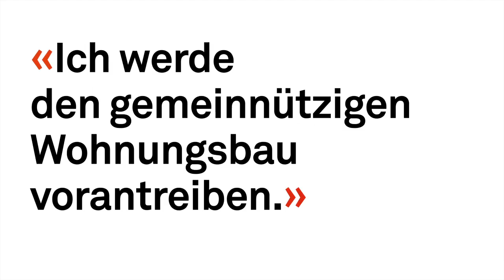Eva Herzog wieder in den Regierungsrat